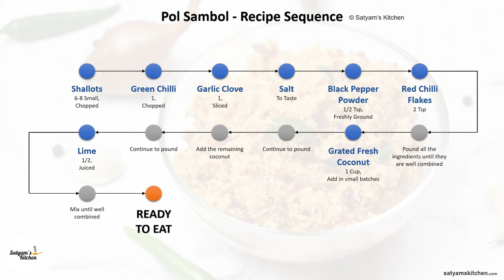🇱🇰 Spicy and Flavorful Pol Sambol: A Traditional Sri Lankan Condiment Made with Coconut and Shallots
Pol Sambol, also known as coconut sambol, is a traditional Sri Lankan condiment made from freshly grated coconut, chili peppers, lime juice, and salt. The ingredients are ground or pounded together in a mortar and pestle to create a flavorful and spicy paste.

The addition of shallots to the recipe can add a nice depth of flavor and a slightly sweeter taste.

Pol sambol is typically served as a side dish with rice and curry, but it can also be used as a condiment for sandwiches or wraps. It can also be used as a dip for fried foods like fish or meat or added to soups and stews for extra flavor.

It is a very traditional condiment in Sri Lanka and often is a must have in any Sri Lankan meal.

It's also worth noting that, like most condiments, you can adjust the recipe to your taste by adjusting the amount of chili peppers, lime juice, and salt to your preference.
The main ingredients in Pol sambol, also known as coconut sambol, are:

Coconut: Freshly grated coconut is the main ingredient in pol sambol. It provides a mild sweetness and a creamy texture to the condiment.

Chili peppers: Pol sambol is a spicy condiment, and chili peppers are added to give it heat. Dried red chilies are the most common type used, but you can also use fresh green chilies or a combination of both.

Lime juice: Lime juice is added to provide a tangy and acidic balance to the dish. It also helps to preserve the color of the coconut.

Salt: Salt is added to enhance the flavor and to balance out the sweetness and acidity of the other ingredients.

Shallots: Shallots are an optional ingredient that is added to bring a nice depth of flavor and a slightly sweeter taste.

All these ingredients are ground or pounded together in a mortar and pestle to create a flavorful and spicy paste.
FAQs
Q: What is pol sambol?
A: Pol sambol, also known as coconut sambol, is a traditional Sri Lankan condiment made from freshly grated coconut, chili peppers, lime juice, and salt. The ingredients are ground or pounded together in a mortar and pestle to create a flavorful and spicy paste.

Q: How is pol sambol typically served?
A: Pol sambol is typically served as a side dish with rice and curry, but it can also be used as a condiment for sandwiches or wraps. It can also be used as a dip for fried foods like fish or meat, or added to soups and stews for extra flavor.

Q: Can I adjust the recipe to my taste?
A: Yes, you can adjust the recipe to your taste by adjusting the amount of chili peppers, lime juice, and salt to your preference.

Q: How long does pol sambol last in the fridge?
A: Pol sambol can last for up to a week in the refrigerator if stored in an airtight container. The acidity in the lime juice helps to preserve the color of the coconut, but over time the texture of the coconut will change.

Q: Is pol sambol vegan?
A: Yes, pol sambol is vegan as it is made with only plant-based ingredients.

Q: Can I make pol sambol without a mortar and pestle?
A: While a mortar and pestle is the traditional method for making pol sambol, you can also use a food processor or a blender to grind the ingredients together. However, the texture may be slightly different and the taste may not be as authentic.
Hope you can recreate this yummy recipe in the comfort of your home. Happy cooking!

Stalk us!